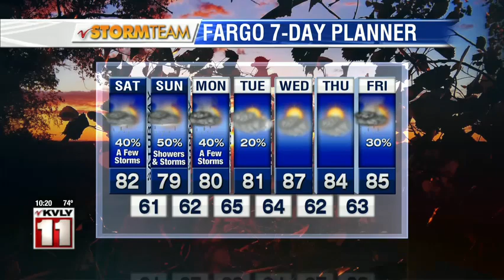Weather 1000pm June 22nd, 2018